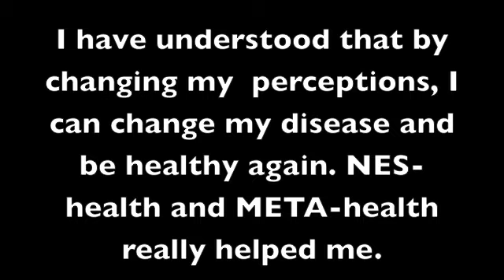Healing journey of Sharmili Thakur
Sharrmili has  gone back to work. She suffered from Rheumatoid  arthritis. Her hands and feet fingers and toes were twisted. They opened after 4 years in first ten minutes.